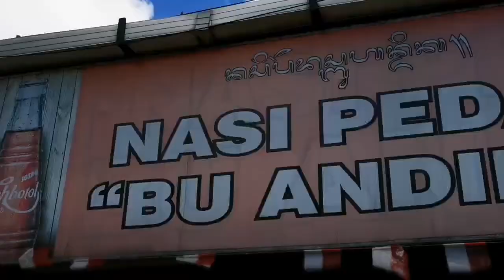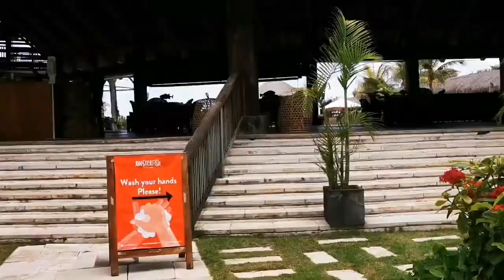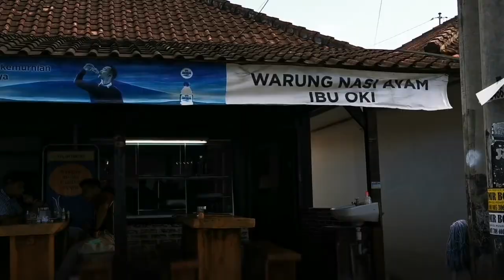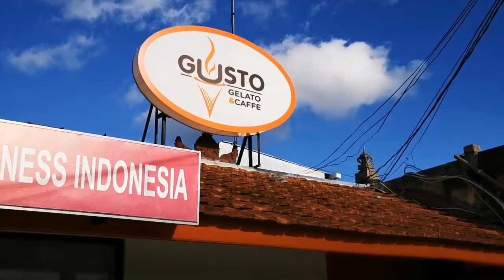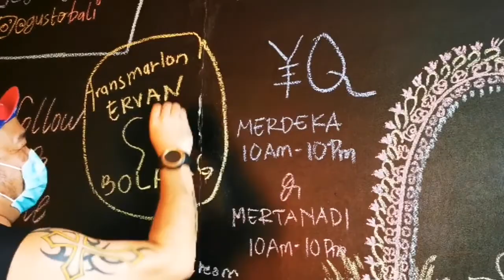Kuliner di Bali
Babi Guling Pak Dobil, Nusa Dua
Ayam goreng bu Oki, Nusa dua
Gelato Gusto, Jln Petitenget, Seminyak
Bali Nikmat Chinese Restoran, Kuta